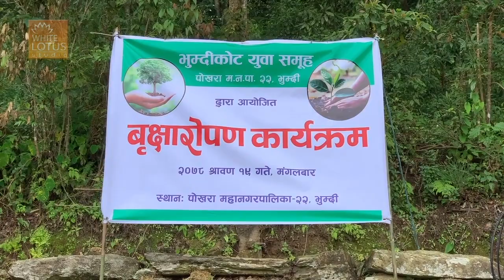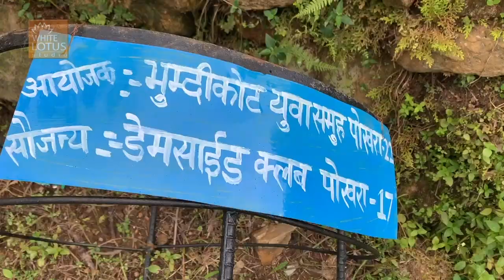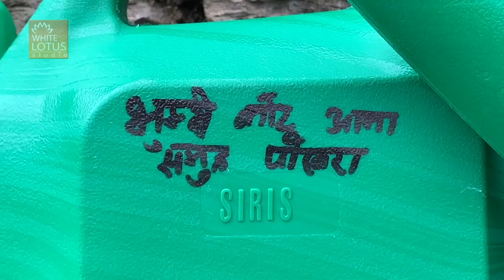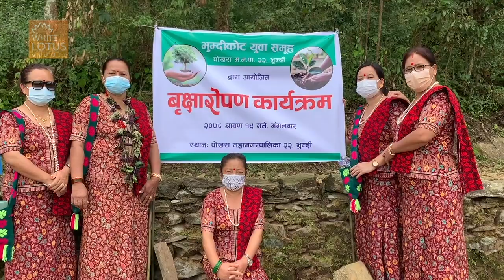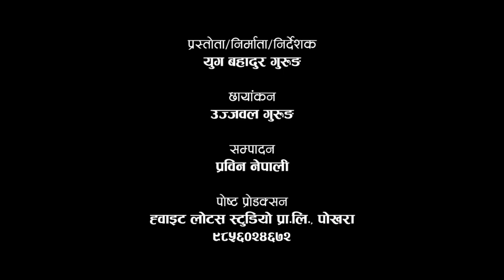जुर्मुराए भुम्दी गाउंका युवाहरु || plantation in Bhumdi Village by Youth